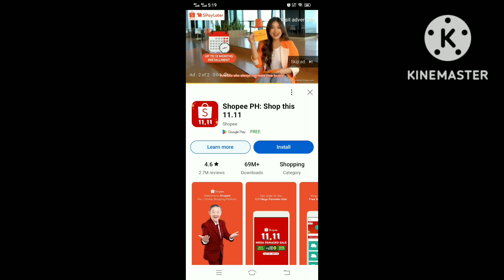dinosaur running green screen effect